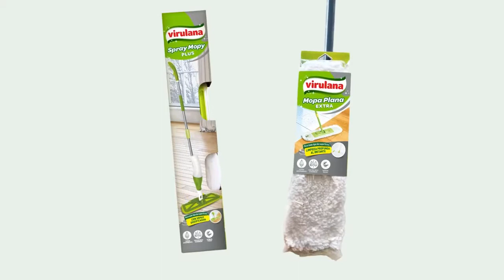Video Virulana Nueva Identidad